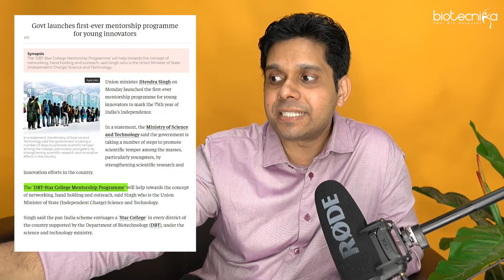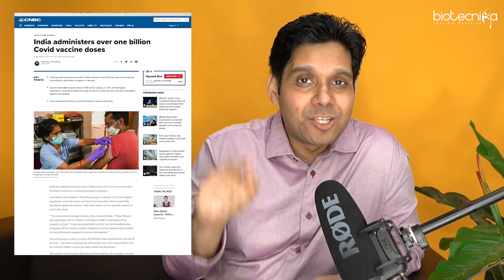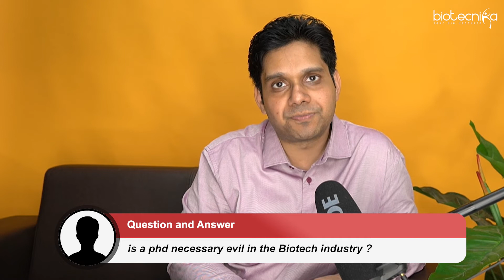TS3 Ep 4 - India - Biomanufacturing hub by 2025? How? Get Well Soon CSIR HRDG + Much More!!